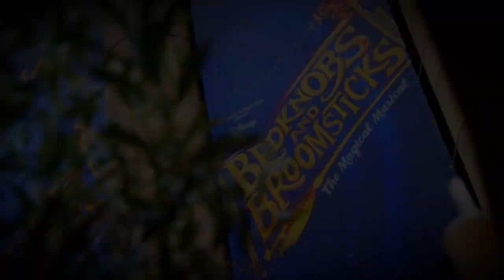Bedknobs & Broomsticks 🛏🧹✨ - Audience Reactions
Audience react to the WORLD PREMIERE of Bedknobs & Broomsticks on stage!

Enter a world of magic and fantasy as Disney’s classic movie Bedknobs & Broomsticks makes its world premiere. With the original songs by the legendary Sherman Brothers (Mary Poppins, The Jungle Book, Chitty Chitty Bang Bang), including Portobello Road, The Age Of Not Believing, The Beautiful Briny and new music and lyrics by Neil Bartram and book by Brian Hill, Bedknobs & Broomsticks is brought to life by award-winning theatre-makers Candice Edmunds and Jamie Harrison. ✨✨✨

Flying to a theatre near you in our 2021/2022 tour!